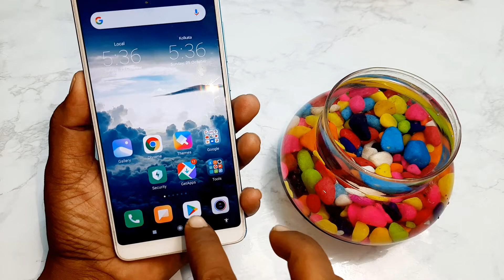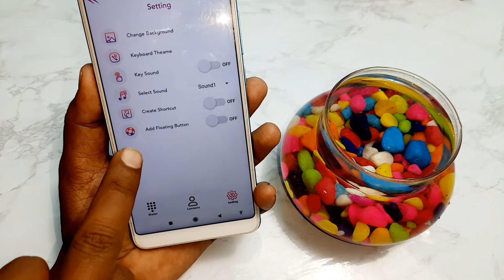DAILER ME LARKI KA PHOOTO LAGAYE sab chouk jayega